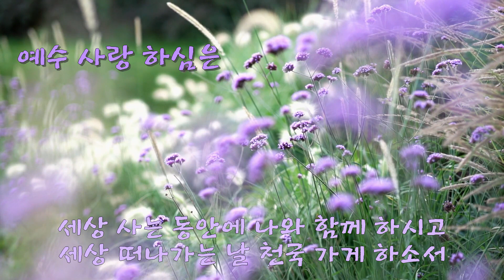예수 사랑 하심은 [어린이 주일 찬양] ....은혜로운 기도음악. 은혜찬양 바이올린 기도음악 violin prayer praise